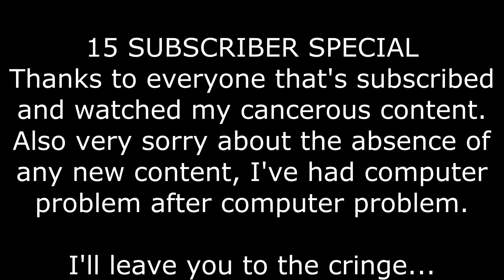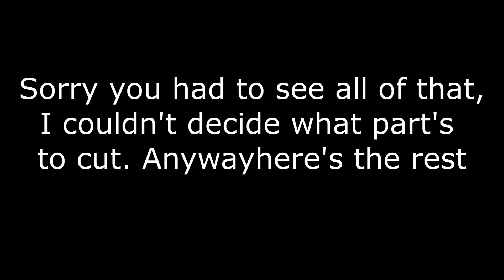Fortnite Dance Cringe Compilation!!!! Part 1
Fortnite players letting a couple emotes slip